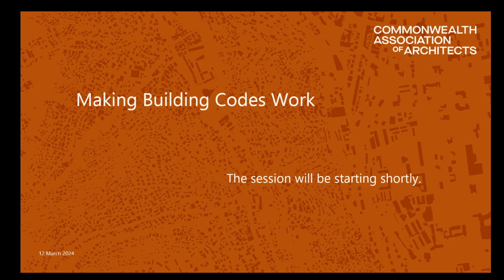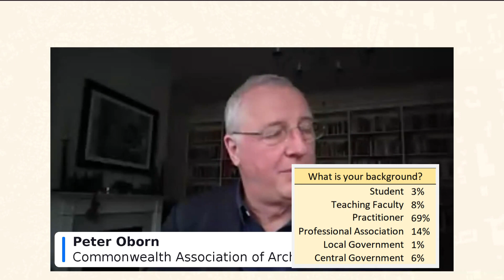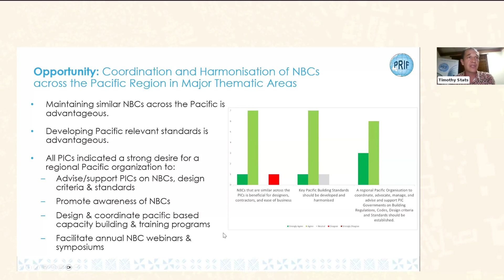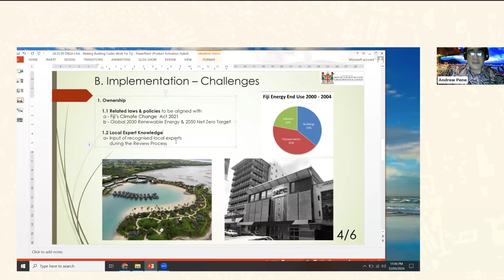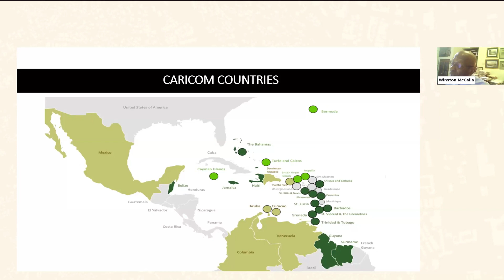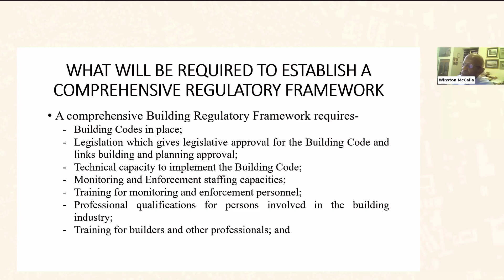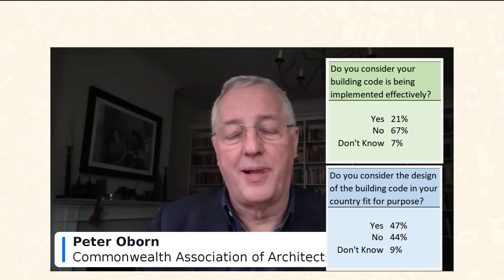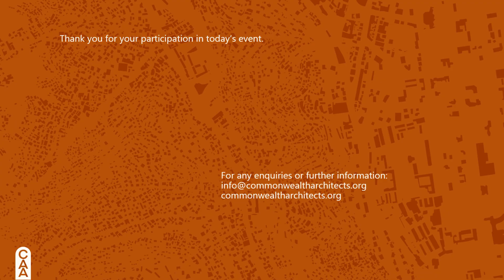Making Building Codes Work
CAA Online Event, Making Building Codes Work
The aim of this knowledge sharing event will be to learn about the work that has been undertaken to strengthen National Building Codes among Pacific Island nations and throughout the Caribbean. It will also seek to identify key barriers and enablers to the successful implementation and enforcement of National Building Code throughout the Commonwealth.
Contributors:

Peter Oborn
Commonwealth Association of Architects

Timothy Stats
Pacific Region Infrastructure Facility, Fiji

Anne Millbank
Formerly Ministry of Works, Samoa

Andrew Pene
Ministry of Public Works, Fiji

Winston McCalla
Former Asst Attorney General, Jamaica

Maria Mousmouti
Institute of Advanced Legal Studies, UK

Robert Lewis-Lettington
UN-Habitat, Kenya

Jonathan Duwyn
GlobalABC, France

George Arabbu Ndege
AAK, Kenya